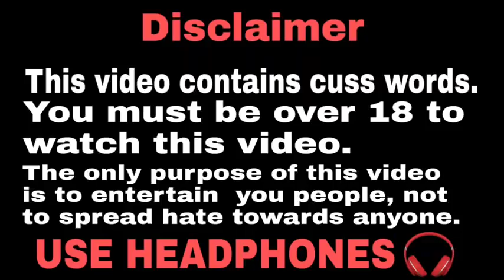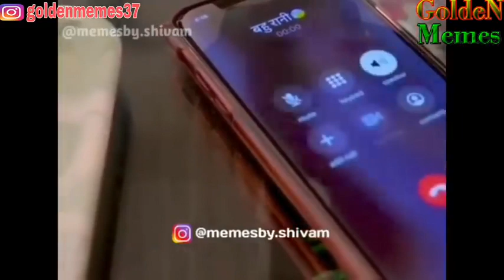Dank Indian memes memes I White Walker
Other Platforms

Title - 100k Special | Dank Indian memes | trending memes | memes compilation | By GoldeN Memes | #69
Creator - GoldeN Memes